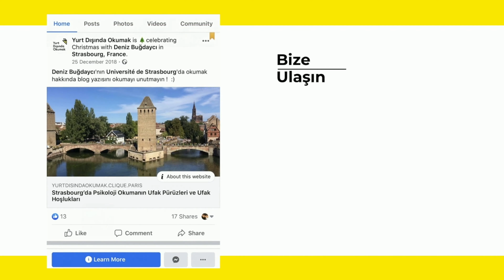New York'da Moda Okumak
İzmir Özel Amerikan Koleji'nden 2016 yılında mezun olup daha sonrasında eğitimine Amerika'da New York'da Parsons The New School'da moda tasarımı bölümünde devam edip, bu sene mezun olan ve çalışma hayatına atılan Eda Baysak, Amerika'da ve New York'da moda okumak, modacılık ve yaşamak hakkındaki deneyimlerini moderatörümüz İdil Sağlam ile paylaştı. @EdaBaysak ve İdil Sağlam'a teşekkür ederiz.